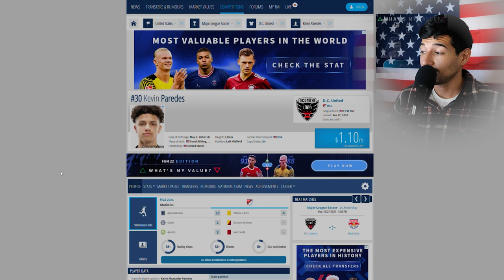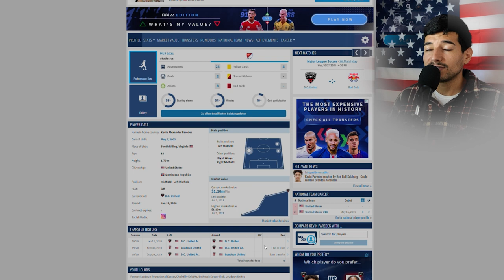DC UNITED PRODIGY LINKED TO POTENTIAL EUROPEAN MOVE | BIO HIGHLIGHT BREAKDOWN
Lets take a deep look at the next Wave of MLS talent. Today we will break down Kevin Paredes DC United prospect. According to reports RB Salzburg have been keeping an opened on DC United Prodigy...

PRODUCED BY:
STATE OF THE USMNT

 Dc United Kevin Paredes mls usmnt